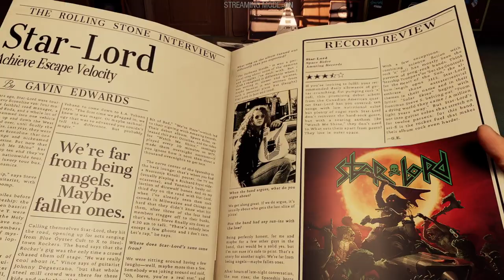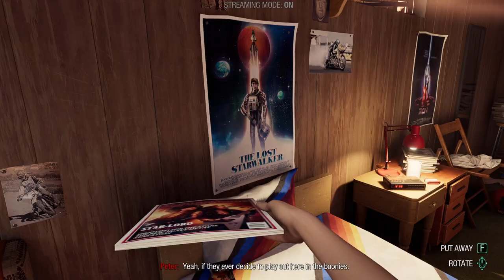Guardians of the Galaxy Chapter 1: A Risky Gamble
Join Star-Lord and the Guardians as they embark on their first adventure! In Chapter 1 of Marvel's Guardians of the Galaxy, the team faces high-stakes action as they gamble on a risky mission. Watch this thrilling start to an epic space adventure!

Credits:
Developed by Eidos-Montréal, Published by Square Enix